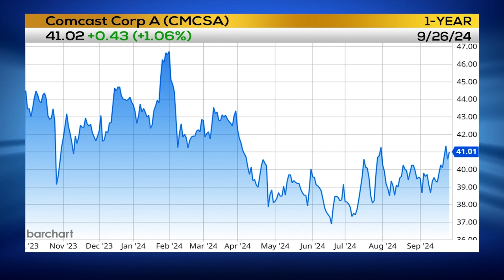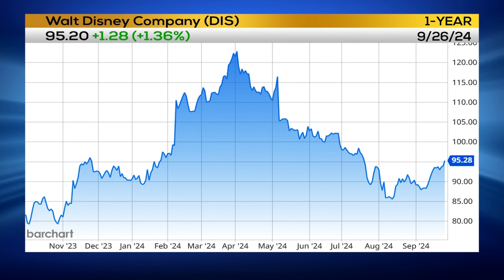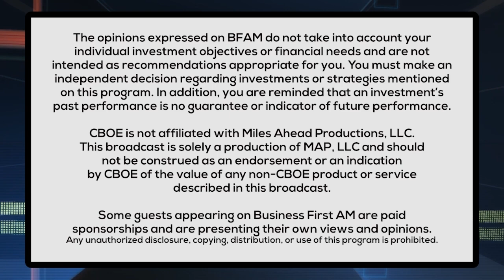Jane's Comcast & Disney Trade